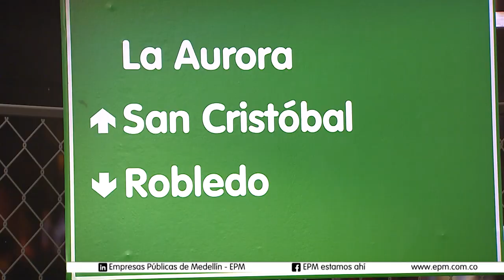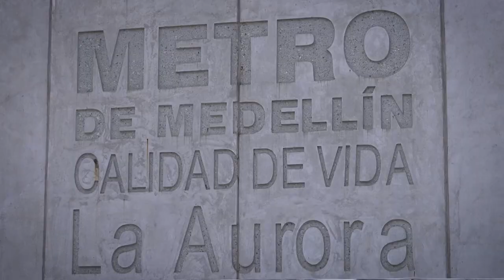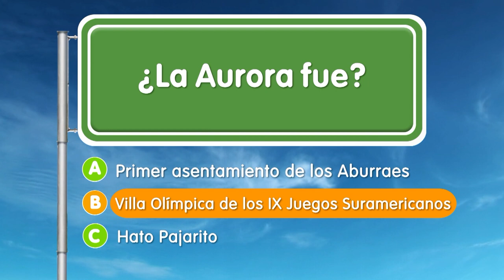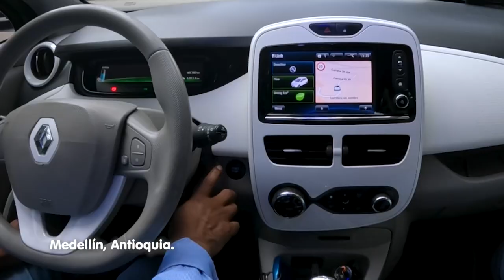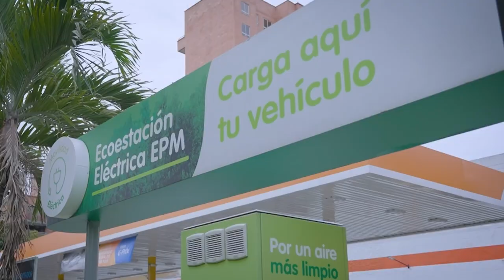La Aurora [EPM va, Camino al Barrio] -Telemedellín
LaAurora EPM ServiciosPúblicos | 🔴 Estamos ((al aire)) con EPMVaCaminoAlBarrio desde el barrio La Aurora.